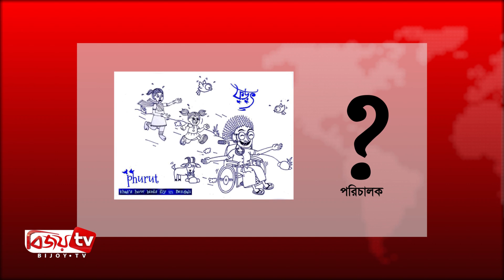দেবী সিনেমার পর জয়া'র প্রযোজনা ফুড়ুৎ | Jaya Ahsan | Phurut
দুই বাংলার জনপ্রিয় অভিনেত্রী জয়া আহসান। অভিনয়ের পাশাপাশি তিনি একজন প্রযোজকও বটে। দেবী সিনেমা প্রযোজনার পর তিনি ঘোষণা দিয়েছিলেন ফুড়ুৎ নামের একটি সিনেমা প্রযোজনার। সম্প্রতি সিনেমাটি নিয়ে জয়া জানিয়েছেন নতুন খবর।